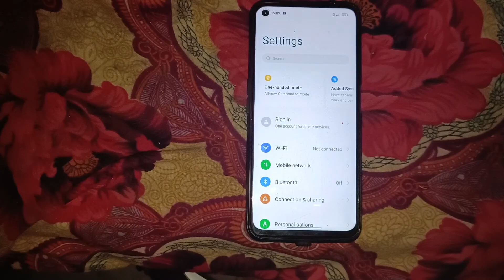How to pair wifi in realme 9i,wifi setting